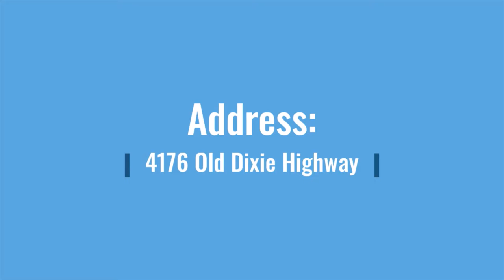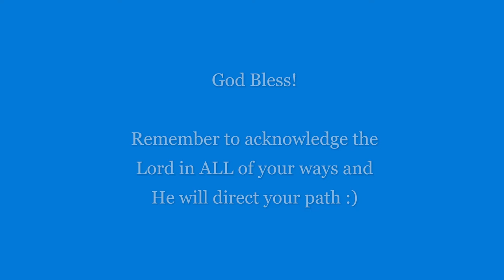Acknowledge The Lord In All Your Ways | Elder James Bradley Jr.